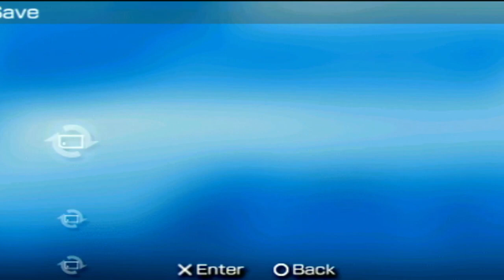Ecco Jr. Melodic Waters